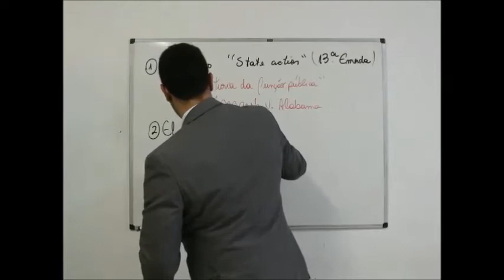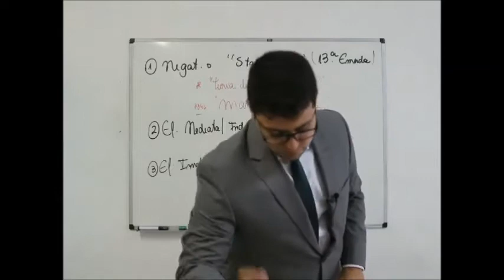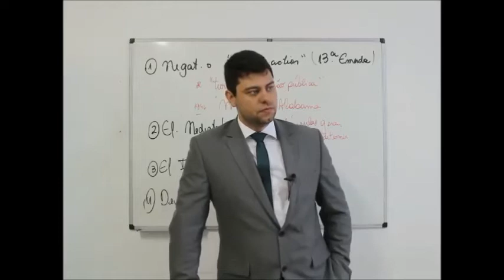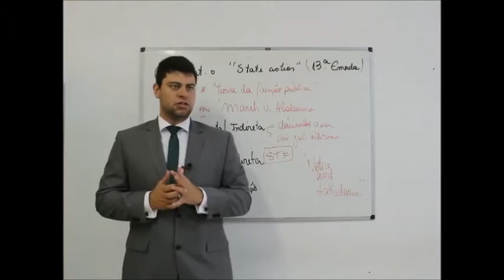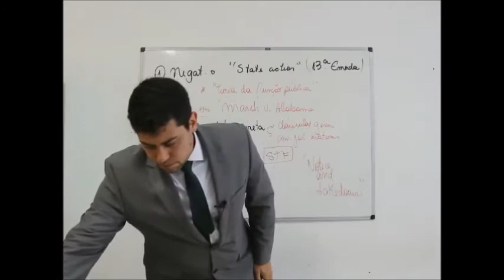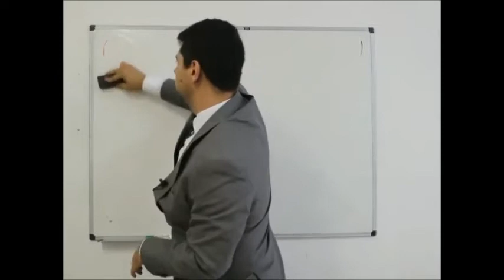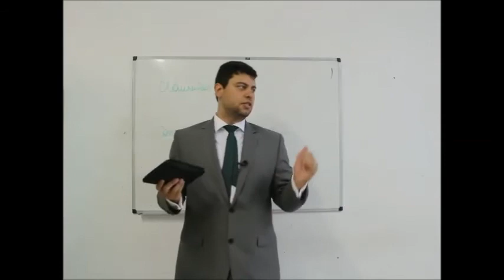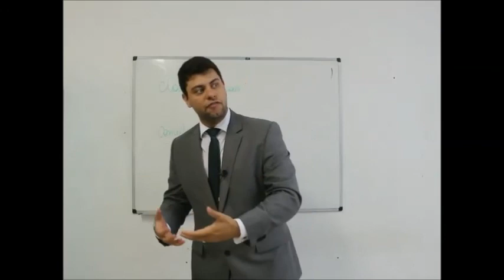Direito Civil (Parte Geral) - 2º Curso - Aula 06 - João Victor Rozatti Longhi - 07/10/2017